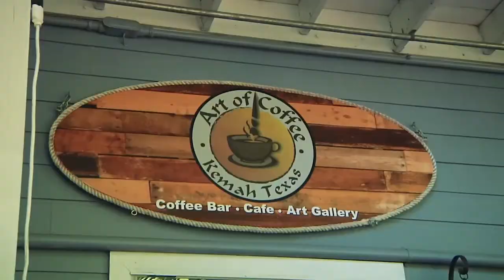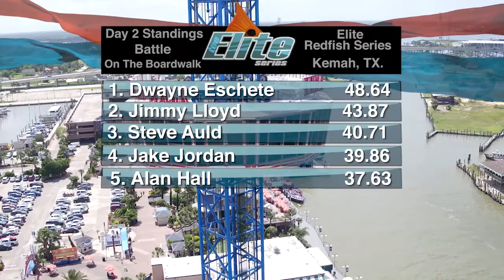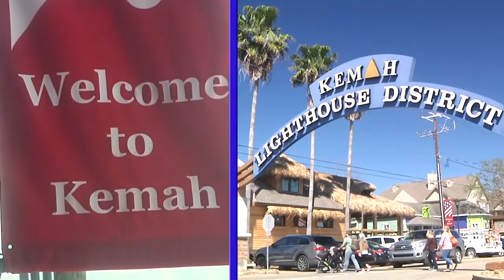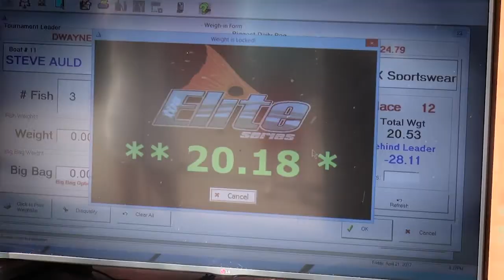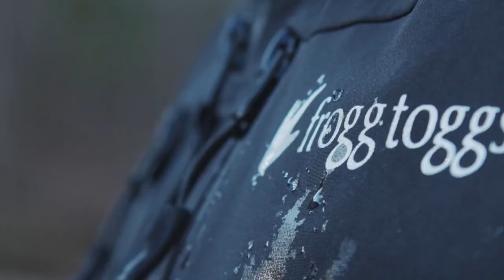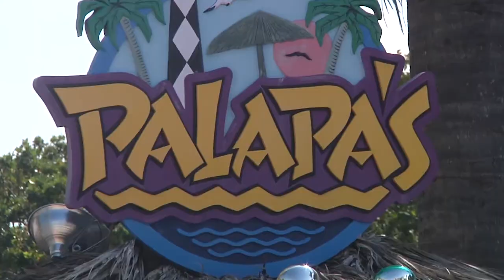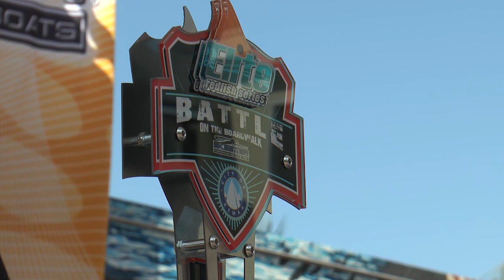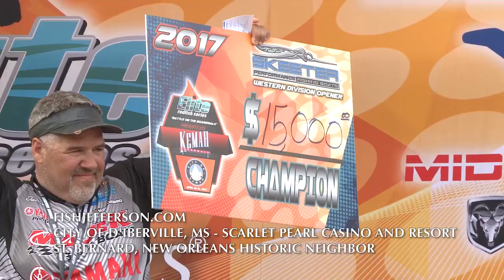BATTLE on the BOARDWALK, Kemah Texas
The 2nd event in this year's series was a terrific tournament and marked the return of professional redfishing to Kemah, TX.. If you missed the airing of this great red fish event, now you can view it here in 720 HD... Enjoy and please check out the sponsor commercials as they are the one's that make this series possible.Thank you for checking out this Elite Redfish Series video, if you like what you see, please subscribe to our channel.